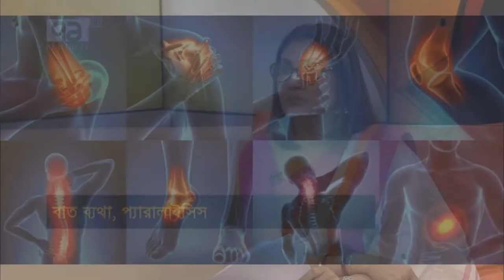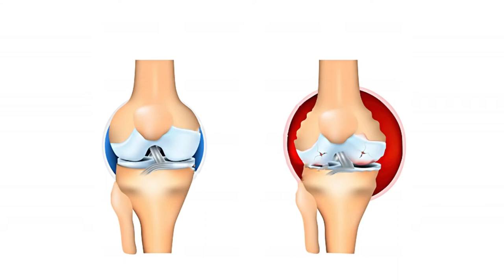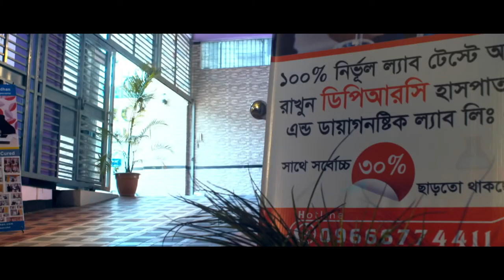আবহাওয়া পরিবর্তনের সাথে বাত ব্যথার সম্পর্ক জেনে নিন || Arthritis Pain Treatment || Bat Betha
আবহাওয়া পরিবর্তনের সাথে বাত ব্যথার সম্পর্ক জেনে নিন || Arthritis Pain Treatment || Bat Bethar Karon